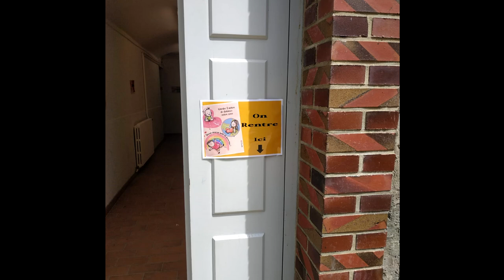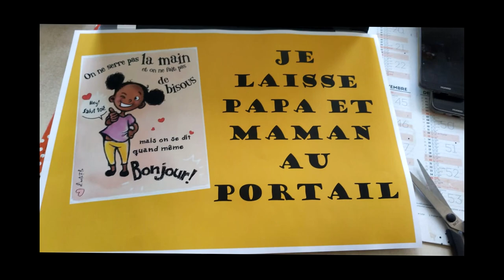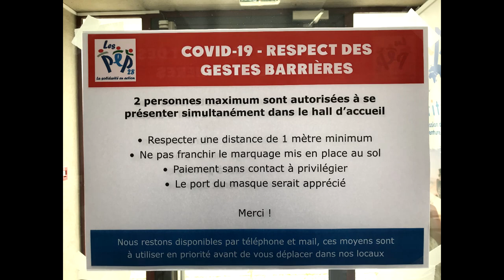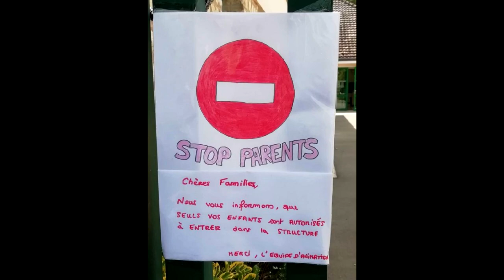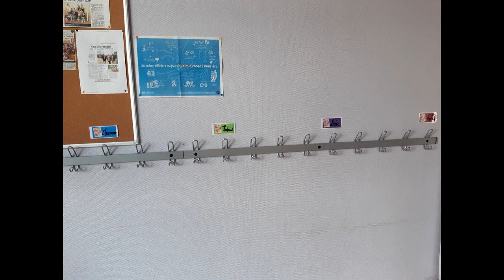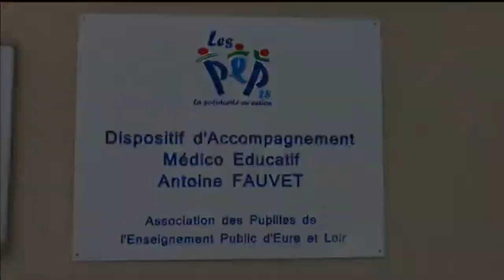Aménagement des règles sanitaires & de sécurité Covid-19 dans les structures PEP 28